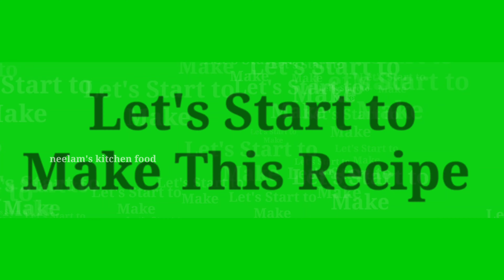उबले आलू और गेहूं के आटे से बने नमकपारे खाकर मेहमान भी पूछेंगे आखिर कहां से मंगाया/Namakpare Recipe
उबले आलू और गेहूं के आटे से बनाएं टेस्टी नमकपारे मेहमान भी पूछेंगे कहां से मंगाया/Mathri Recipe

namakpare recipe, namakpare, namak pare banane ki aasan vidhi, gehun ke aate aur uble aloo se banayen crispy tasty namak pare, mathri recipe, उबले आलू और गेहूं के आटे से बनाएं क्रिस्पी टेस्टी नमकपारे मेहमान भी पूछेंगे कहां से मंगाया, tasty namak pare, gehun ke aate ki masaledar mathri, mathri recipe, namakpare recipe, snacks recipes, gehun ke aate ka nasta, tea time snacks recipes, breakfast recipes, tiffen recipe neelam's kitchen food, Indian khana kaise banate hain, kam oil ki recipe in Hindi, aloo ki recipe, aloo ka nashta recipe, bread ka testy nashta suji balls recipe, gehun ke aate ka nashta, gehun ke aate ka nashta, gehun ke aate ke namakpare banane ki vidhi, 1 cup gehun ke aate ka nashta, instant nashta recipe at home, simple nashta recipe, snacks recipe, easy snacks recipe Indian, gehun ke aate ka nashta, neelam's kitchen food